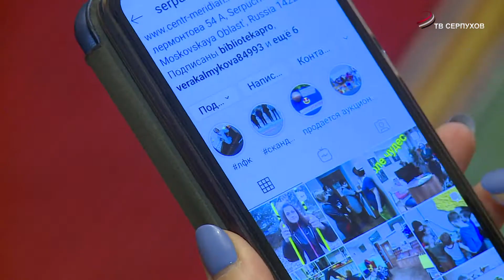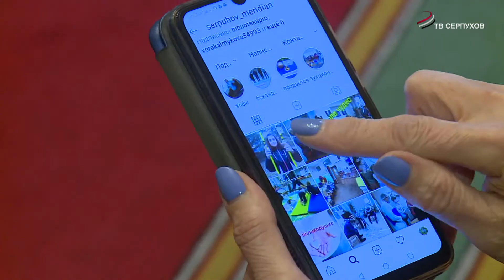Активность в онлайн–формате!